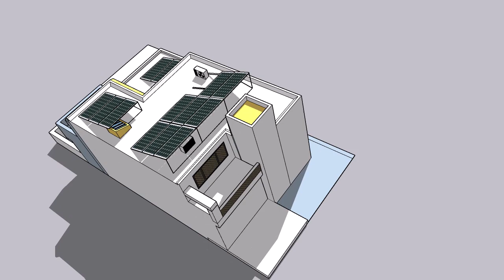7kw Solar System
On-Grid Solar System Design
7kw in Behria Town